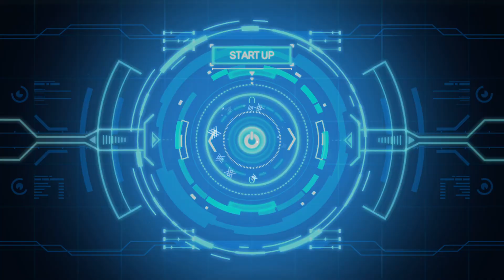アサルトリリィ Last Bullet（ラスバレ）: New [前衛ガチャ] スプリングバケーション Gacha 9 Time Pull (3/23/2023)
This Is The VG Ver of スプリングバケーション Gacha

RG Ver of スプリングバケーション Gacha Video:
アサルトリリィ Last Bullet（ラスバレ）: New [前衛ガチャ] スプリングバケーション Gacha ? Time Pull (3/23/2023)

アサルトリリィ Last Bullet（ラスバレ）: New [スプリングバケーション後衛★5確定チケットガチャ] Special Gacha Ticket (3/23/2023)